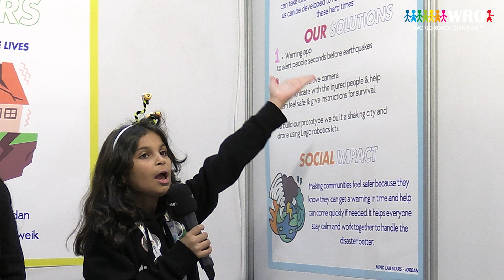Future Innovators (Elementary) | Mind Lab Nashama – WRO 2024 International Final, İzmir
🎤 Meet Mind Lab Nasham from Jordan!

Representing the Future Innovators (Elementary) category at the WRO 2024 International Final in İzmir, Türkiye, this team shared their thoughts on their project, their journey, and what WRO means to them. 🌍🤖

💡 Curious about their innovation? Passionate about robotics? Get inspired by the minds shaping the future of STEM!